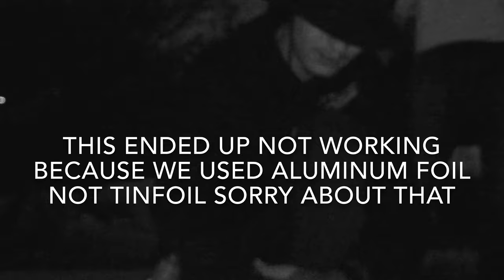Lighting Off Illegal Fireworks (Gone Wrong) KFK Vlogs #6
ill see you this friday!!!